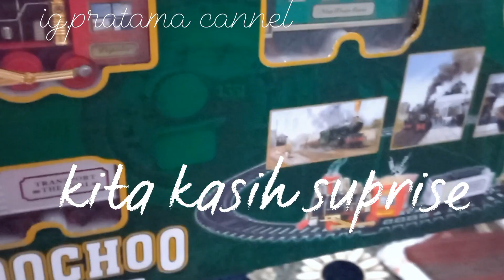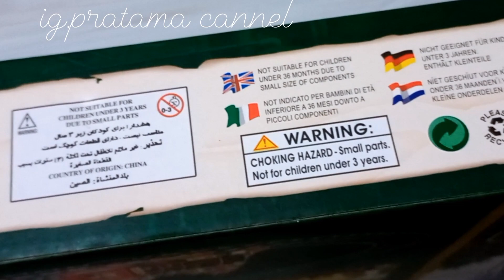KASIH SUPRISE ABANG + UNBOXING MAINAN KERETA API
Mainan Kereta Api Choochoo Super
Mainan Kereta ChooChoo adalah mainan kereta dengan rel berbentuk lingkaran dengan Kepala Lokomotif kereta bisa mengeluarkan asap yang dioperasikan dengan baterai AA x3pcs dengan membawa rangkaian penumpang, tangki minyak dan bagasi batu bara. Mainan juga sudah berSNI jadi dipastikan akan aman untuk anak anda.

Detail :
Merk : LCF
Model : ChooChoo Super Kereta Api (99% sesuai gambar)
Type : No. 19020B (mgkn berbeda sesuai kode produksi)
Usia : 3 Tahun keatas
Bahan : Plastik
Lampu : YA
Suara : YA
Daya : Baterai AA x 4pcs (not include)
Bentuk Rel : Lingkaran
Diameter Rel : 76cm
Ukuran Dimensi : 55 x 7 x 25 cm

🥰hanya disini dijamin kwalitas dan buktikan murahnya🥰...koleksi mila.